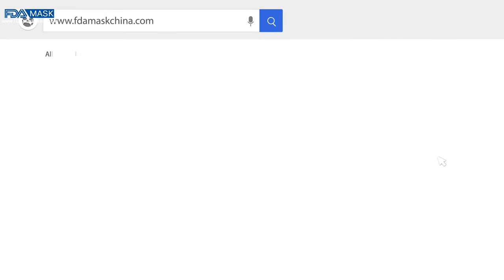Full automatic mask machine 3ply PP non woven disposal mask making machinery face equipment